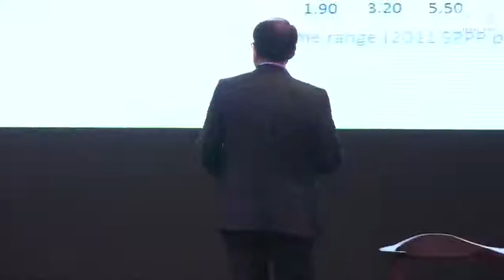Maneuvering the World in Transition